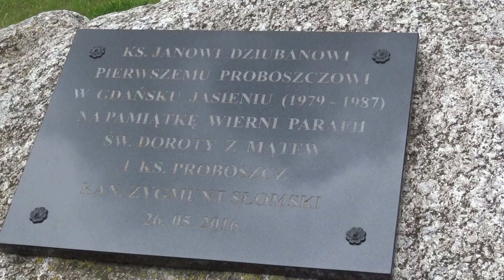Wprowadzenie nowego proboszcza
Krótka relacja z uroczystego wprowadzenia nowego proboszcza par. bł. Doroty z Mątew w Gdańsku-Jasieniu ks. Adama Kołkiewicza.